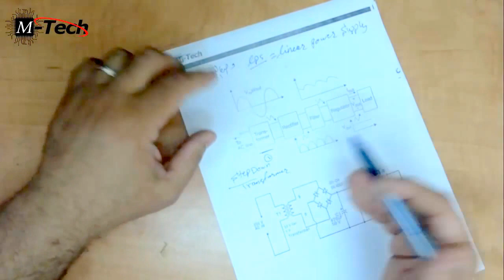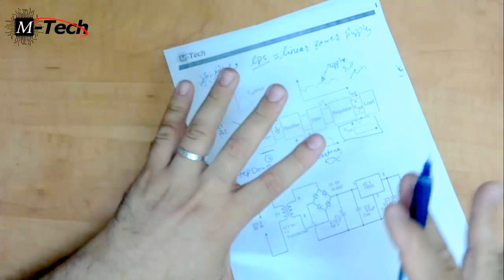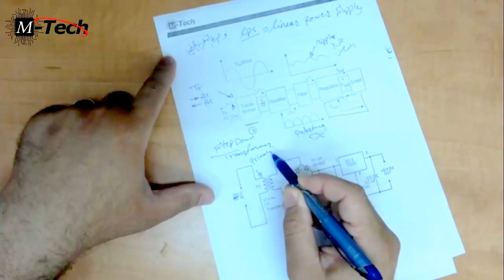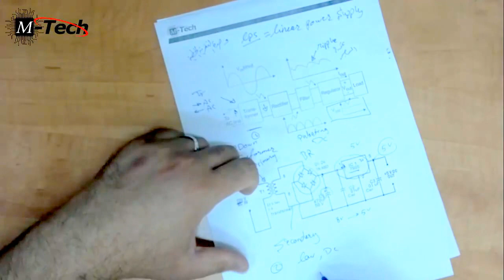switch mode power supply SMPS repair course lecture#1 introduction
switch mode power supply SMPS repair course
lecture#1 introduction
ان أعجبك الفيديو فلا تنس اللايك ، وان أعجبتك القناة فاشترك بها
Equipment Links:
Thermal camera
Seek Compact Pro for Android
Seek Compact Pro for iOS

Charging:
USB ammeter
Bona fide MFI charging cables Anker

Microscopy:
Recommended microscope
Light ring for microscope
Barlow lens

Soldering:
My soldering station with standard iron
Primary soldering tool--mini hot tweezers
Favorite tips for mini hot tweezer
Favorite tip for standard iron: BC2

Ultrasonic cleaning:
Crest iPhone sized cleaner
Branson EC cleaning fluid

Hot Air: My hot air station:
Quick 861dw hot air rework station

Small supplies:
Vetus 2 PCS EYELASH EXTENSION TWEEZERS STRAIGHT & CURVED BLACK

ChipQuik SMD-291 No Clean Flux
Kester 44 Rosin Core Solder
Kapton tape:
1 Mil Kapton Tape (Polyimide) - 1/2" X 36 Yds
silicone baking mat
UV light

Diagnostic tools:
Tristar tester
DC Power supply:
Tekpower TP3005T Variable Linear DC Power Supply, 0-30V  0-5A with Alligator Test Leads
Multimeter:
Fluke 3000 FC Wireless Digital Multimeter
Fine point tips for multimeter
Freeze spray:
MG Chemicals 403A 134A Super Cold Spray, 285g (10 oz) Aerosol Can:

تفضل هنا قوائم التشغيل للدورات التي بالقناة:
دورة صيانة اللابتوب